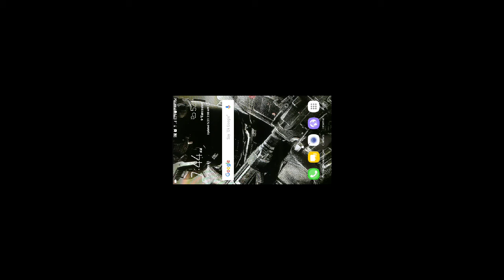Is Ali-a Gay?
Yes yes and yes!
First time in history he's not liying!